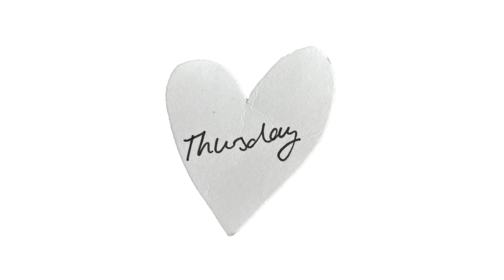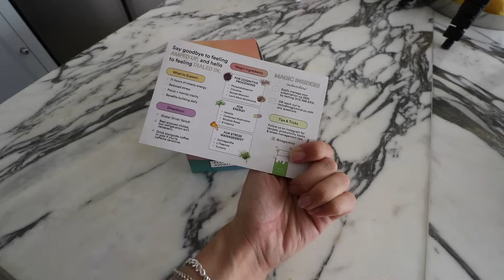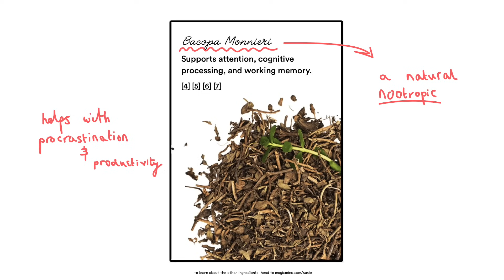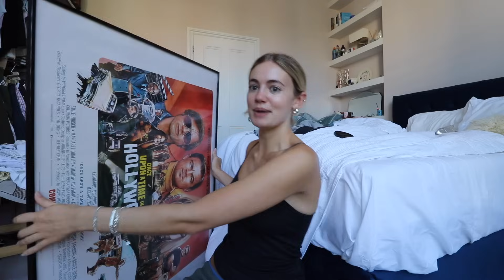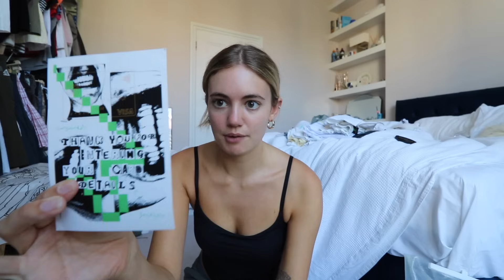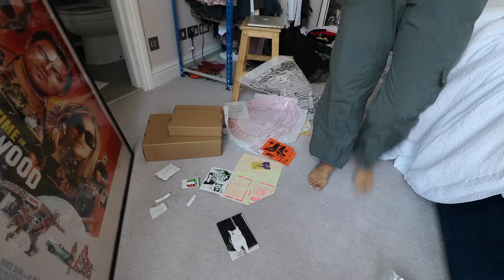Outfits of the Week - End of Summer in London #23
Maybe my favourite one yet? Another outfits of the week, packed with birthdays, day festivals, carnival, dates, dinners and collaging an art frame for my room.

Pintrest @susielola_

Peachy Den: SUSIE10
Organic Basics: SUSIE10
Racer World Wide: susie15
Colourful Standard: SUSIELOLACS10
PDPAOLA: SUSIE15
Surfshark: SUSIELOLA
Magic Mind: SUSIE20

00:00 Opening Titles
00:20 Introduction
00:30 Wednesday: Ruby's Birthday
5:28 Thursday: Magic Mind
8:10 Thursday evening: Pub
10:21 Friday: Collaging and art piece
14:39 Friday: Kaytranada show
17:08 Saturday: Field Day festival
19:25 Wednesday: A first date!
22:38 Saturday: Pub
27:30 Sunday: Carnival
27:42 Monday: All Points East with Pilgrim & Carnival
29:27 Final Thoughts
29:38 End Titles